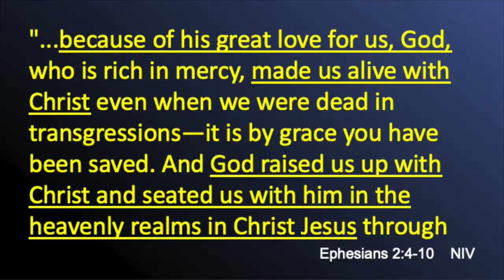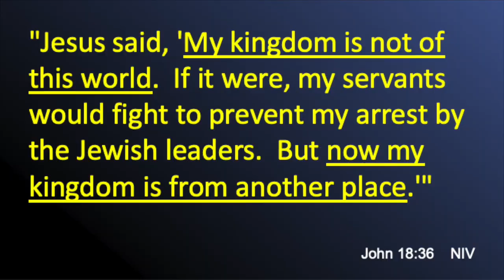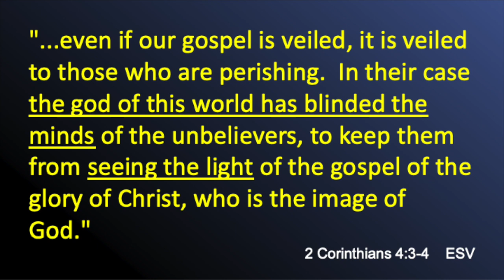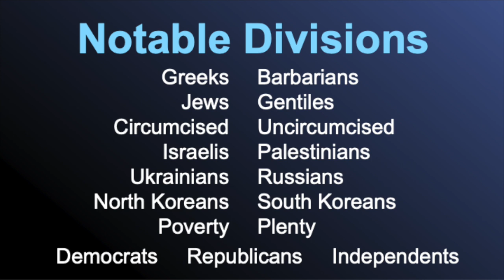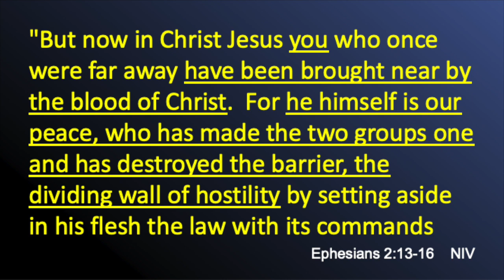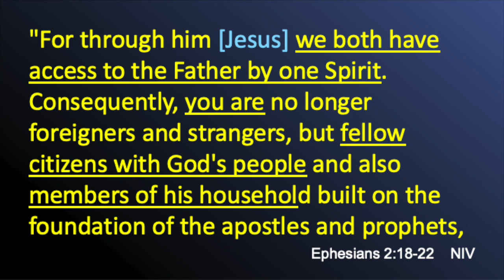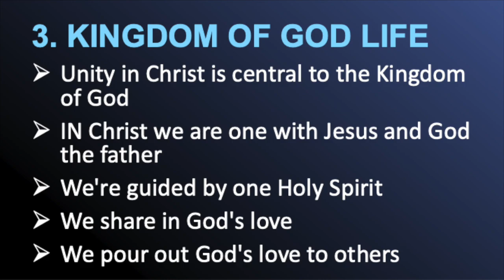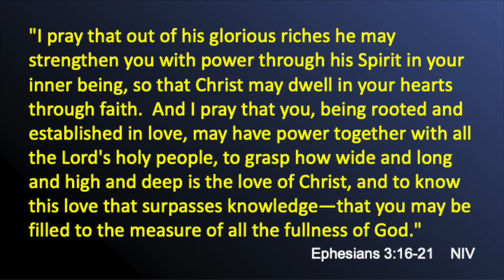What Kingdom Life Looks Like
Kingdom life doesn't look like the world but looks like Jesus love manifest through us by the Holy Spirit.